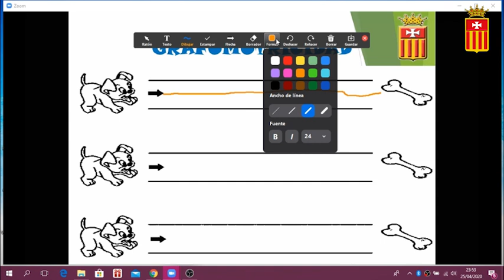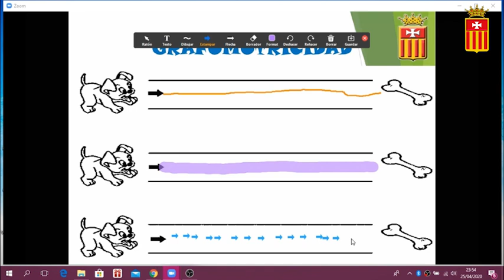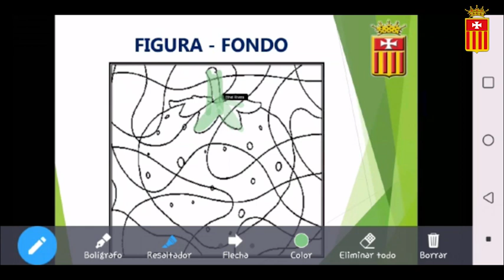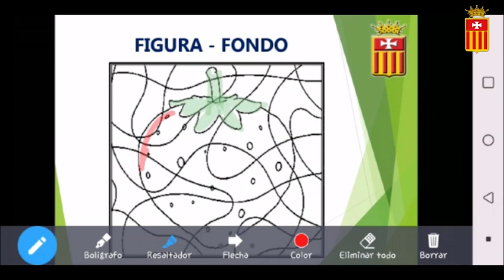3 años - Normas para una clase exitosa - 27 de abril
3 años - Normas para una clase exitosa - 27 de abril